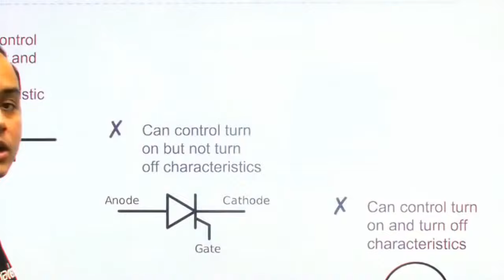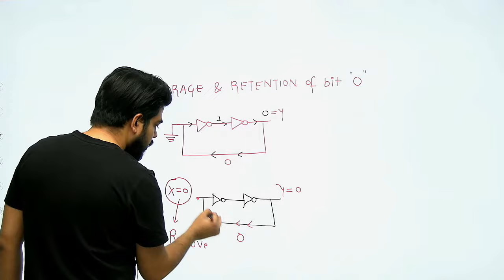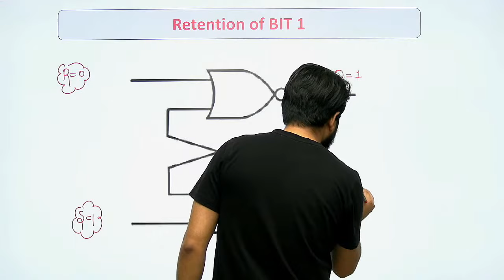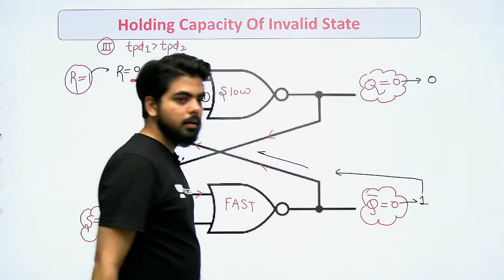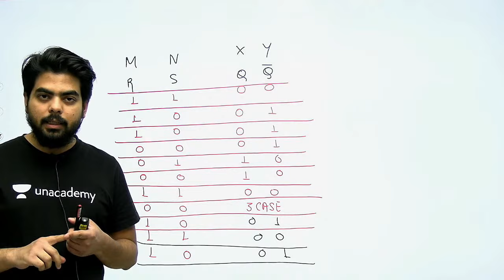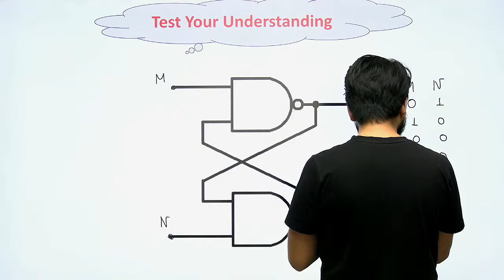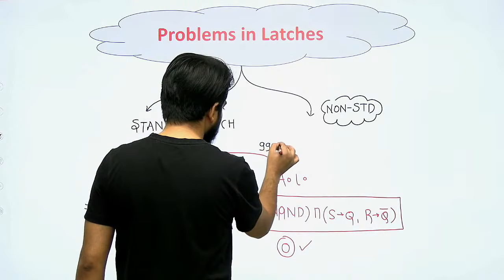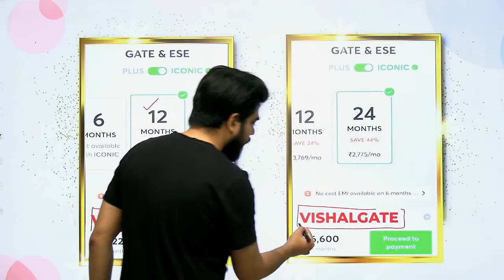Latches Made Simple with Vishal Sir! | Myth Buster Session | GATE 2022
3 Days To Go

⏳ Duration: 45 Minutes In this live lecture, Vishal Sir will discuss "Latches Made Simple: Myth Buster Session".

Start date: 12 May 2021
NaviGATE - India's Largest Scholarship Test for GATE.

Kreatryx is a part of the Unacademy Group. India’s top educators will be teaching you daily on this channel. We will cover the entire syllabus, strategy, updates, and notifications which will help you to crack the GATE and ESE exams.

1. One Subscription, Unlimited Access
2. Learn from your favorite teacher
3. Real-time interaction with the teacher
4. You can ask doubts in a live class
5. Limited students
6. Download the videos & watch offline

➤ Get the GATE & ESE Iconic Advantage:
1. Personal Coach
2. Study Planner & Bi-weekly Reviews
3. Dedicated Doubt Clearing Space
4. Personalized Test Analysis
5. Study Booster Sessions
6. Preparatory Study Material
7. All the Unacademy Subscription Benefits